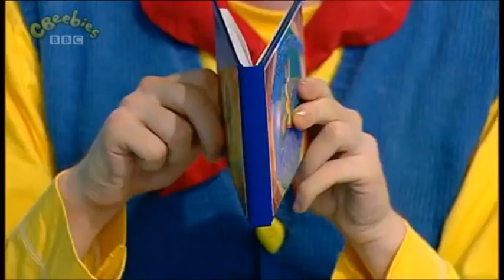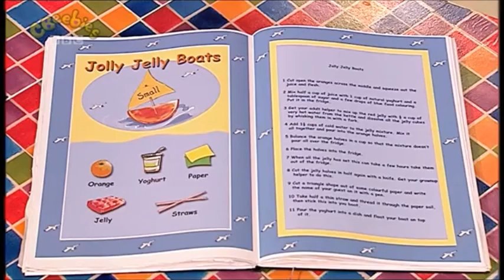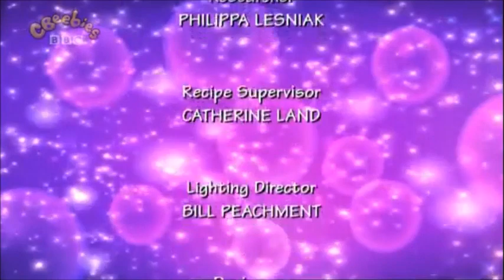Big Cook Little Cook: Series 1: Sailor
Cookery series with Big Cook Ben and foot-high Little Cook Small. Together they run a cafe for a varied fairytale clientele. Ben and Small are trying to sail a paper boat, but it keeps sinking. Sam the Sailor comes into the cafe. They make him jelly boats and, in return, he gives them a new toy.

Customer: Sam the Sailor
Food they made: Jolly Jelly Boats